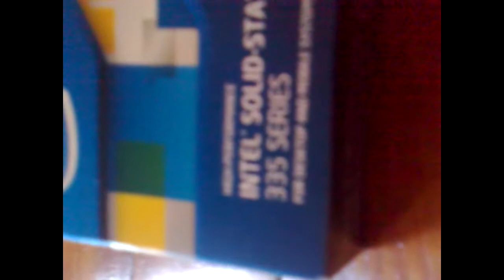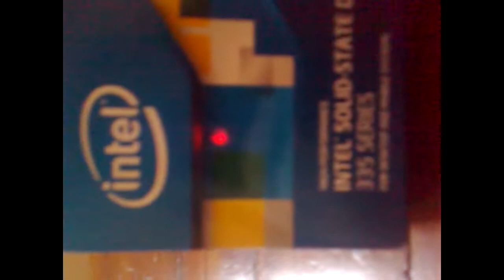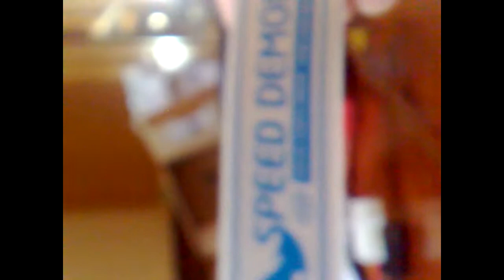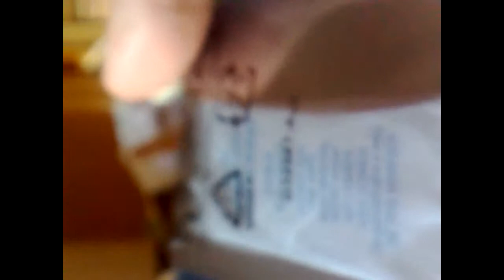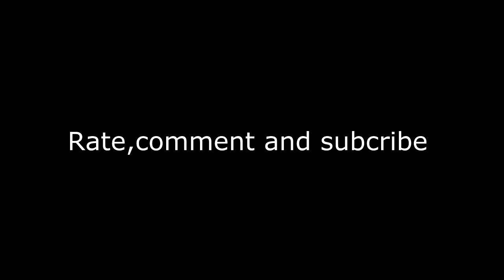Unboxing of the Intel 80 GB 335 series SSD